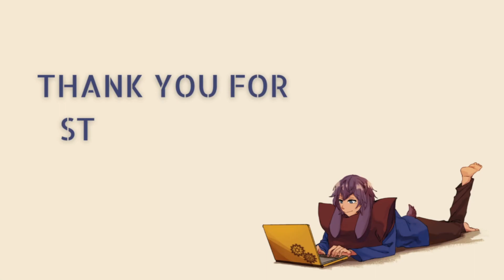Jellies my detested #14 (VOD)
I TRY to do the next rank quest. And I TRY to fight the Jelly King.
Keyword try.

Start - 3:31
Originally streamed on twitch on 16 January 2023.

🔧CREDITS
Icon and character art are all by Dita, @mycynosure on twitter.
Ending soon screen-
Just a moment/Just chatting screen-
backgrounds and other assets(table, cup of tea): OKUMONO